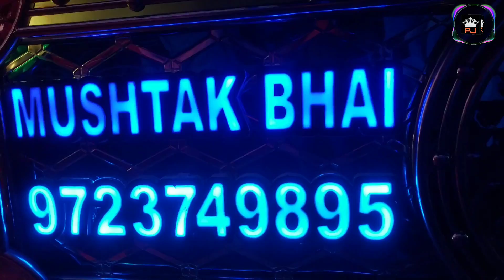M.S.Srakar Band Sinor | Choli Ke Peeche | PJ Bands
ms sarkar band sinor
choli ke peeche kya hai
pj bands
pavan jadav
sinor band
band